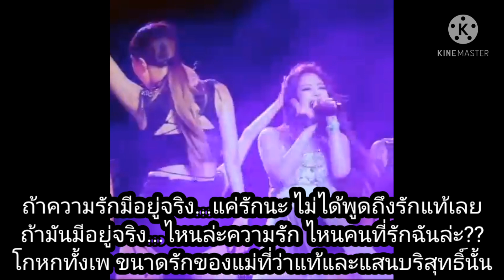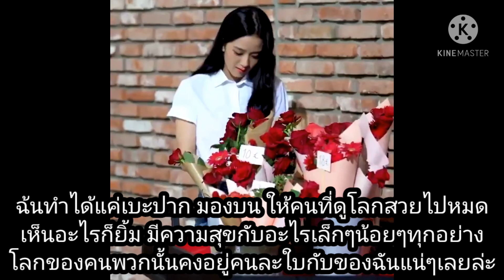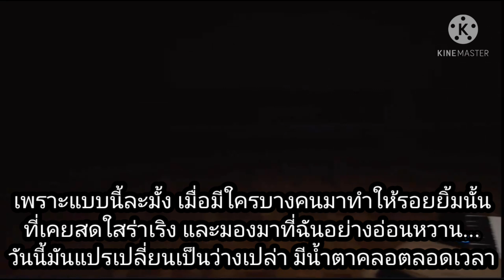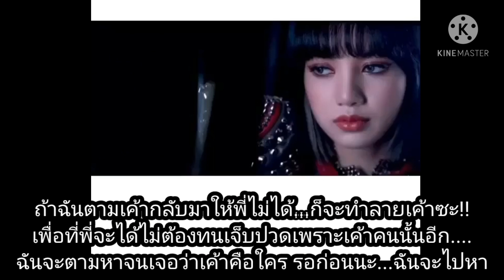วังวนหัวใจ ไตเติ้ล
คลิปนี้สร้างเพื่อความบันเทิง และรักในตัวศิลปินเท่านั้น มิได้มีเจตนาสร้างความเสียหายใดๆให้แก่ศิลปิน บุคคลและสถานที่เป็นเพียงตัวละครสมมุติเท่านั้น มิได้มีส่วนเกี่ยวข้องใดๆกับชีวิตจริง โปรดใช้วิจารณญาณในการรับชมและรับฟัง credits Blackpink blackpinkofficial YGENTERTAINMENT IG YouTube Facebook Twitter Vlive blink blinkalltheworld Jennie Rose Lisa Jisoo Jenlisa lisoo lichaeng @